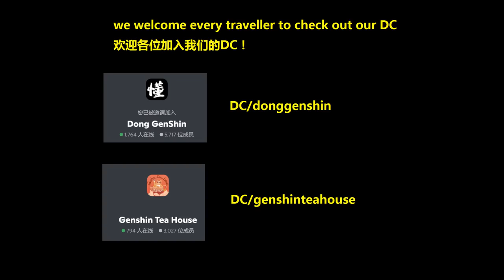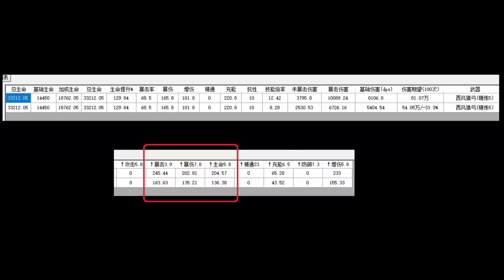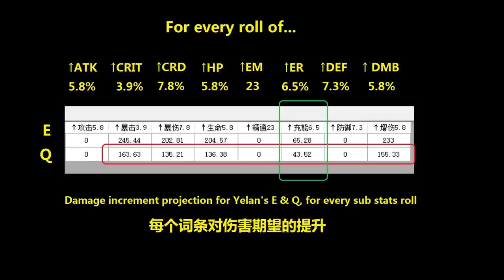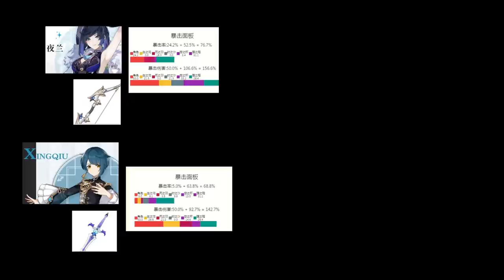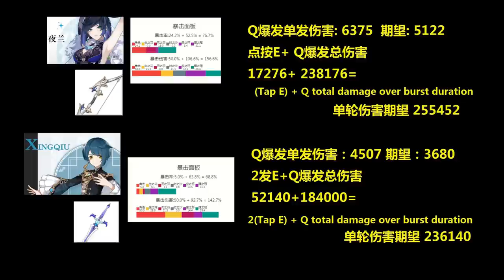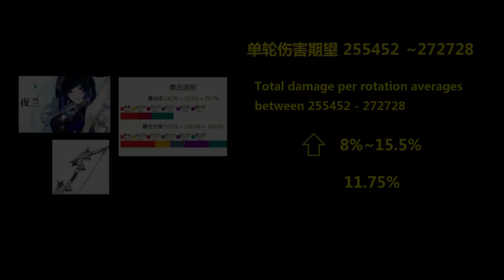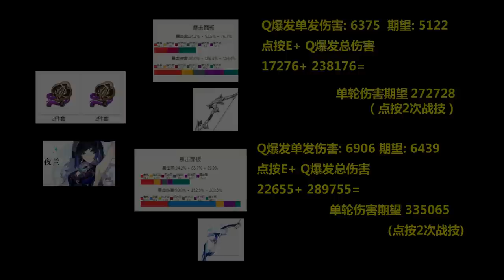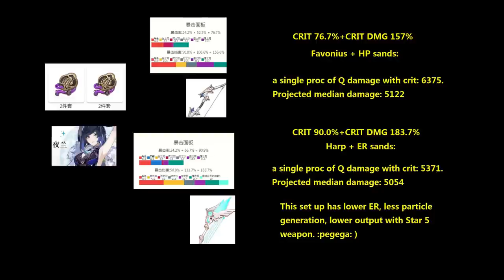基础照样硬核？最直观夜兰养成攻略！圣遗物到武器要如何选择？详细解答！原神新水神火力如何？详细数据模型对比零命夜兰对比满命行秋！从武器到角色，米哈游是如何一步步设计的？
基础照样硬核？最直观夜兰养成攻略！//封面画师 ぬ  P作品ID：97282047
圣遗物到武器要如何选择？详细解答！
原神新水神火力如何？详细数据模型对比零命夜兰对比满命行秋！
从武器到角色，米哈游是如何一步步设计的？